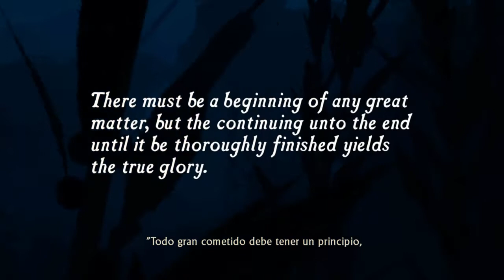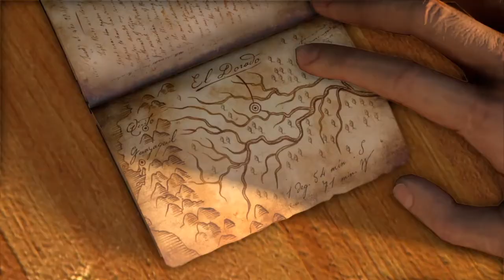Uncharted 1 the nathan drake collection - Parte 1# walktrougth latino